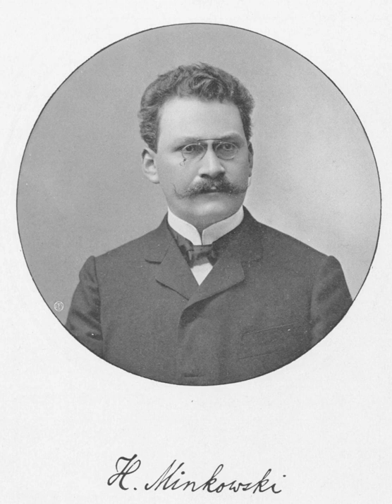Minkowski spacetime | Wikipedia audio article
00:03:20 1 History
00:03:29 1.1 Four-dimensional Euclidean spacetime
00:07:28 1.2 Minkowski space
00:11:20 2 Mathematical structure
00:12:40 2.1 Tangent vectors
00:18:09 2.2 Metric signature
00:18:45 2.3 Terminology
00:20:53 2.4 Pseudo-Euclidean metrics
00:26:30 2.5 Minkowski metric
00:33:25 2.6 Standard basis
00:35:30 2.6.1 Raising and lowering of indices
00:39:24 2.6.2 The formalism of the Minkowski metric
00:40:20 3 Lorentz transformations and symmetry
00:43:39 4 Causal structure
00:44:14 4.1 Chronological and causality relations
00:48:15 4.2 Reversed triangle inequality
00:48:39 5 Generalizations
00:50:57 5.1 Generalized Minkowski space
00:51:52 5.2 Curvature
00:52:32 6 Geometry
00:53:00 6.1 Preliminaries
00:54:15 6.2 Hyperbolic stereographic projection
00:55:36 6.3 Pulling back the metric
01:00:09 7 See also
01:00:41 8 Remarks
01:01:52 9 Notes
01:10:42 10 References
01:10:51 11 External links

- Socrates

SUMMARY
In mathematical physics, Minkowski space (or Minkowski spacetime) is a combination of three-dimensional Euclidean space and time into a four-dimensional manifold where the spacetime interval between any two events is independent of the inertial frame of reference in which they are recorded. Although initially developed by mathematician Hermann Minkowski for Maxwell's equations of electromagnetism, the mathematical structure of Minkowski spacetime was shown to be an immediate consequence of the postulates of special relativity.Minkowski space is closely associated with Einstein's theory of special relativity, and is the most common mathematical structure on which special relativity is formulated. While the individual components in Euclidean space and time may differ due to length contraction and time dilation, in Minkowski spacetime, all frames of reference will agree on the total distance in spacetime between events. Because it treats time differently than it treats the 3 spatial dimensions, Minkowski space differs from four-dimensional Euclidean space.
In 3-dimensional Euclidean space (e.g. simply space in Galilean relativity), the isometry group (the maps preserving the regular Euclidean distance) is the Euclidean group. It is generated by rotations, reflections and translations. When time is amended as a fourth dimension, the further transformations of translations in time and Galilean boosts are added, and the group of all these transformations is called the Galilean group. All Galilean transformations preserve the 3-dimensional Euclidean distance. This distance is purely spatial. Time differences are separately preserved as well. This changes in the spacetime of special relativity, where space and time are interwoven.
Spacetime is equipped with an indefinite non-degenerate bilinear form, variously called the Minkowski metric, the Minkowski norm squared or Minkowski inner product depending on the context. The Minkowski inner product is defined as to yield the spacetime interval between two events when given their coordinate difference vector as argument. Equipped with this inner product, the mathematical model of spacetime is called Minkowski space. The analogue of the Galilean group for Minkowski space, preserving the spacetime interval (as opposed to the spatial Euclidean distance) is the Poincaré group.
In summary, Galilean spacetime and Minkowski spacetime are, when viewed as manifolds, actually the same. They differ in what further structures are defined on them.  The former has the Euclidean distance function and time (separately) together with inertial frames whose coordinates are related by Galilean transformations, while the latter has the Minkowski metric together with inertial frames whose coordinates are related by Poincaré transformations.